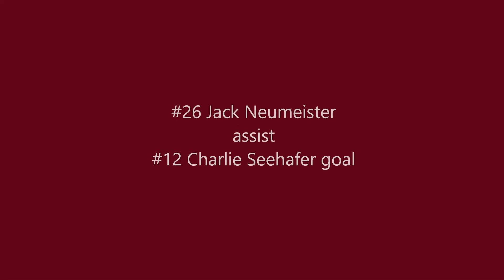La Crosse Lightning vs Wausau Wolfpack highlights 2023-04-08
High school boys lacrosse game highlights.  Game played in Hudson, WI.